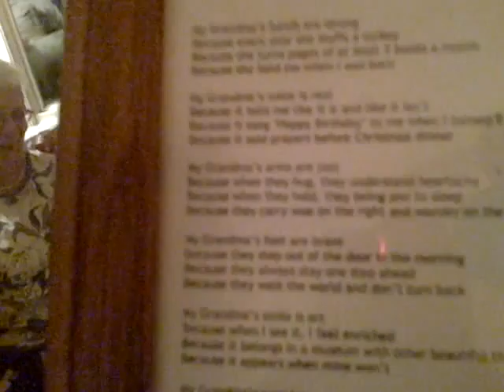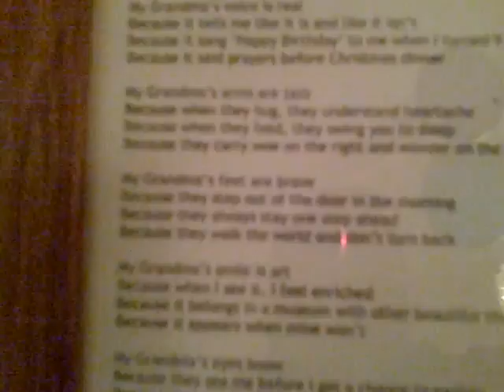moms cards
mom 2009 april 25